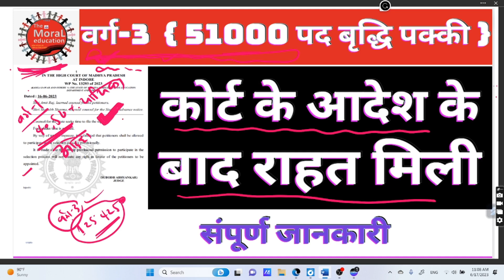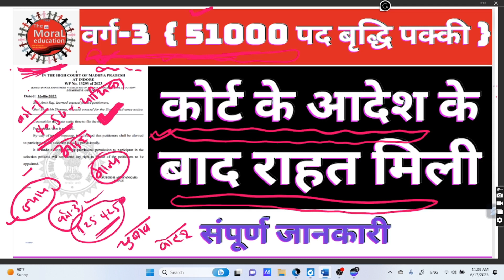वर्ग 3 - 51000 पद बृद्धि पक्की , varg-3 new updata today, matet new update, esb new update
वर्ग 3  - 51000 पद बृद्धि पक्की
varg-3 new updata today
matet new update
esb new update
pevnew update
मप्र० शिक्षक भर्ती में 40% एवं 50% का नियम लागू
High Court new update,
वर्ग - 1, 2, 3 नियम लागू
वर्ग-1 मप्र० शिक्षक भर्ती में 40% एवं 50% का नियम लागू होगा,
वर्ग-2 मप्र० शिक्षक भर्ती में 40% एवं 50% का नियम लागू होगा,
वर्ग-3 मप्र० शिक्षक भर्ती में 40% एवं 50% का नियम लागू होगा,
varg 3 thard wating list
varg 3 selection
varg 3 thard counselling cutoff
varg 3 thard counselling
वर्ग-3 नियुक्ति आदेश TRC  पोर्टल पर अपलोड||
1819 डॉक्यूमेंट अपलोड न करने वाले अभ्यार्थियों की लिस्ट
अगली चयन सूची में अभ्यर्थियों के नाम आएंगे,
तृतीय चयन सूची में कितने तक लिस्ट जा सकती है,
1819 अभ्यार्थियों के चयन सूची से बाहर होने पर कट ऑफ कितना जायेगा
वर्ग -3 में पास होने वाले अभ्यर्थियों का नाम आएगा
वर्ग -3 की बेटिंग लिस्ट कितने नम्बर तक जा सकती है
 वर्ग- 3 वेटिंग लिस्ट नई जानकारी
वर्ग-3 में कितनी अंकों तक हो सकता है सेलेक्शन
वर्ग -3 में कितने नम्बर तक लग है सकती  है नौकरी
Mptet cutoff
mptet post
@pavan sir.